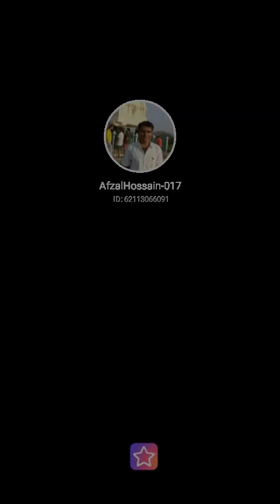Nai nai.E adhar theke ferar poth nai.Md afzal hossain